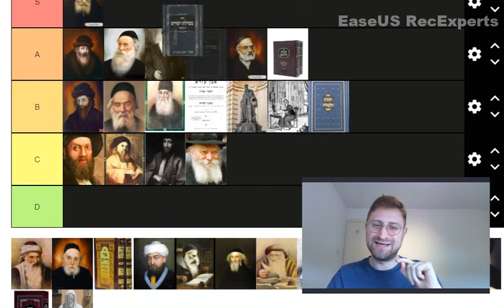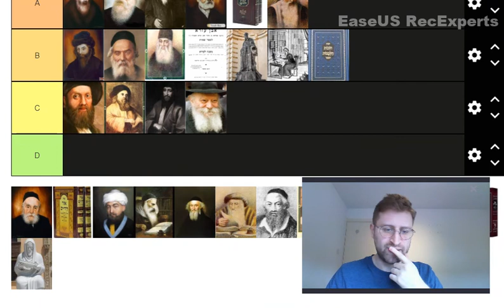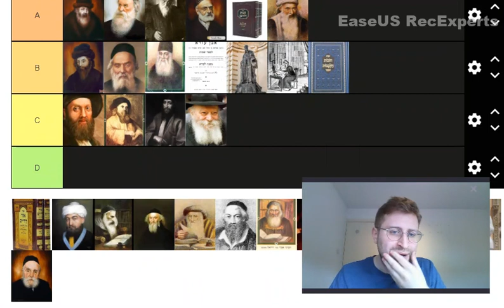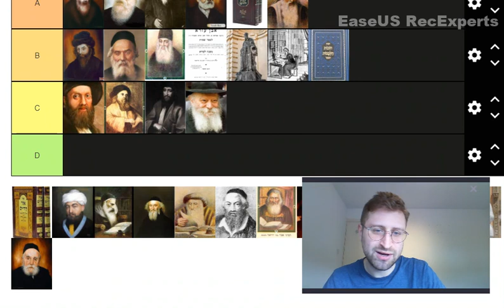Ranking rabbis 6/9: Ramchal, Yoseph Karo, Moshe Feinstein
I have created a tier ranker for major rabbis of the last 1000 years. In this series of videos I walk through my own ranking and reasoning. You can use the template that I created to come up with your own ranking Let me know what you got!